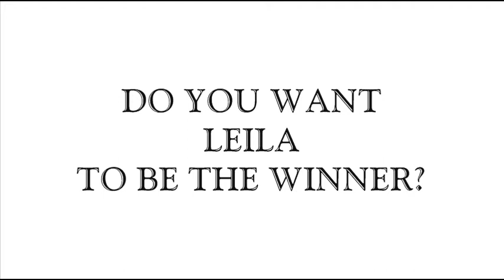Pat's next Topmodel - Cycle 4 - Leila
Do you want Leila to be the winner?